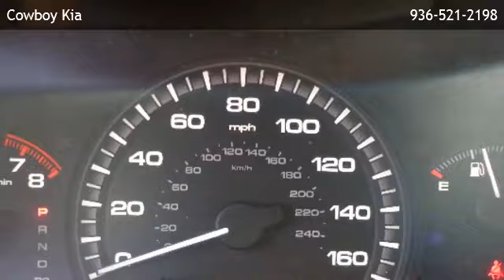2007 Honda Accord LX Automatic Sedan - Woodloch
Cowboy Kia
 is offering a 2007 Honda Accord LX Automatic Sedan in Conroe, TX.

Stock Number: 615982A
Engine: 2.4L 16-valve
Transmission: Automatic
Exterior Color: Black
Interior Color: Tan
Mileage: 140926

automatic 2.4l 16-valve front wheel drive (2) 12v pwr outlets (8) front/rear beverage holders 5 passenger seating air conditioning w/micron filtration cargo area lights center console w/sliding armrest cloth coin box cruise control digital odometer & (2) trip meters floor mats fold down rear seat center armrest w/lockable trunk pass-through fold down rear seatback w/lock front bucket seats-inc: manual height adjustable driver seat front/rear side door pockets w/integrated beverage holder gray backlit gauges-inc: tachometer illuminated vanity mirrors indicator lights-inc: maintenance interval lockable glove box w/light map lights pwr door locks pwr remote trunk release w/lock pwr windows w/auto-up/down driver window rear window defroster remote fuel filler door release remote keyless entry w/pwr window control sunglasses holder tilt/telescoping steering column body-color body side moldings body-color door handles body-color impact-absorbing bumpers body-color pwr mirrors chrome window trim daytime running lights led tail lights multi-reflector halogen headlamps w/auto-off variable intermittent windshield wipers 15" steel wheels w/full wheel covers 17.1 gallon fuel tank anti-lock braking system (abs) chrome exhaust finisher double wishbone front suspension drive-by-wire throttle system electronic ignition w/immobilizer theft-deterrent system five-link double wishbone rear suspension front/rear stabilizer bars p205/65hr15 all-season tires variable-assist pwr rack & pinion steering anti-lock braking system (abs) daytime running lights driver & front passenger dual-stage airbags (srs) driver & front passenger side-impact airbags w/passenger side occupant position detection system (opds) emergency trunk release front 3-point seat belts w/adjustable shoulder anchors front/rear side curtain airbags outboard lower anchors & tethers for children (latch) rear 3-point seat belts rear center child seat tether anchor re